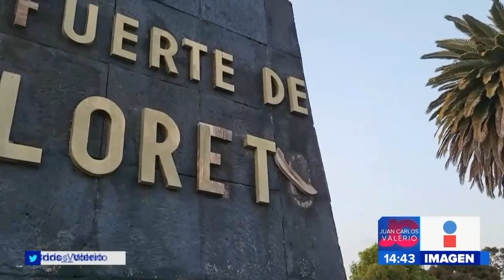En mal estado zona de Los Fuertes || Noticias con Juan Carlos Valerio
Una de las zonas más visitadas por turistas y poblanos es la zona de Los Fuertes pero desde hace tiempo se encuentra muy descuidada.